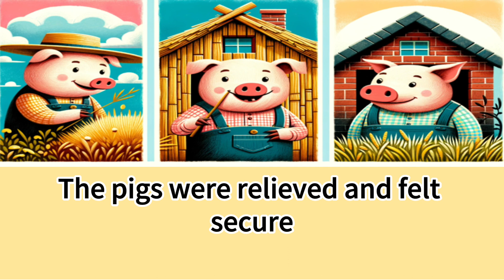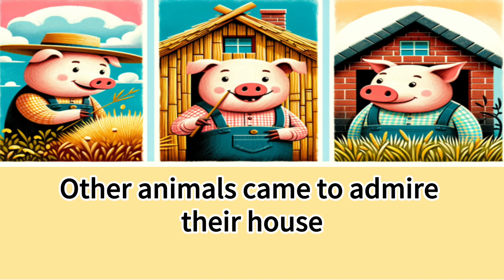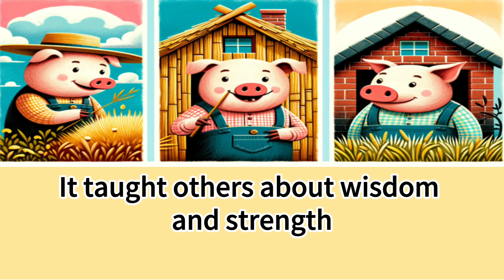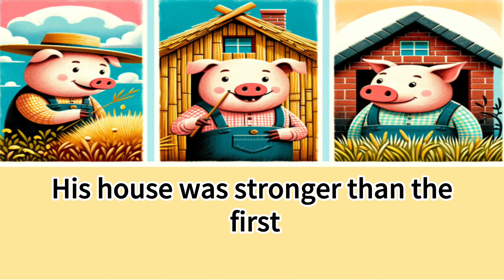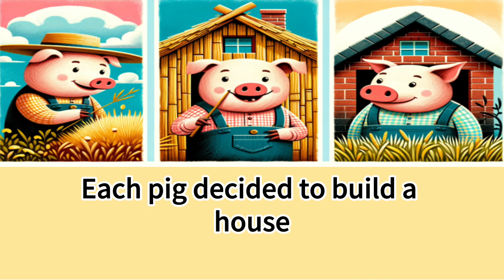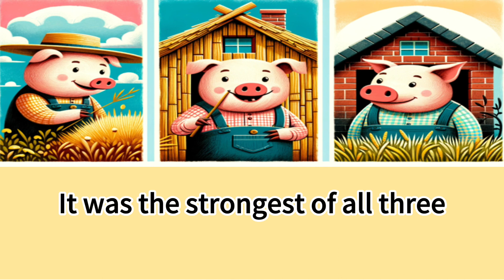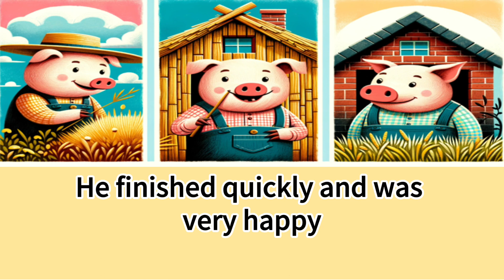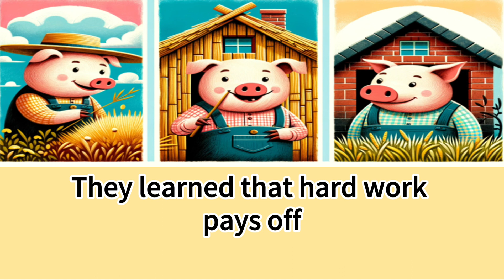The Three Little Pigs | Learn English through Story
Once there were three little pigs.
Each pig decided to build a house.
The first pig built his house of straw.
He finished quickly and was very happy.
He played music and danced around.
His house was weak, but he didn't mind.
The second pig built his house of sticks.
It took longer than the straw house.
He worked carefully and thoughtfully.
His house was stronger than the first.
The third pig chose to build with bricks.
He knew it would take a long time.
He worked hard every day.
His brothers thought he was working too hard.
But he wanted a strong, safe house.
Finally, his brick house was done.
It was the strongest of all three.
The pigs were happy with their homes.
They lived peacefully for a while.
Then, one day, a wolf came to their village.
The wolf first went to the straw house.
He blew it down with one breath.
The first pig ran to the stick house.
The wolf followed him there.
He blew down the stick house too.
Both pigs ran to the brick house.
They were scared but hoped to be safe.
The wolf couldn't blow down the brick house.
He tried and tried but failed.
The pigs were relieved and felt secure.
The wolf then tried to trick them.
He asked them to come out.
But the pigs were smart and stayed inside.
The wolf thought of another plan.
He decided to enter through the chimney.
The pigs heard him on the roof.
They quickly put a pot of boiling water.
The wolf fell into it and ran away.
He never came back to bother them.
The pigs learned to be wise and careful.
The pigs lived happily in the brick house.
They were safe from the wolf.
The first two pigs thanked their brother.
They learned that hard work pays off.
They all helped to rebuild the village.
Other animals came to admire their house.
They became famous for their bravery.
Many came to learn from them.
The pigs taught them about building strong homes.
Their village became a safe place.
The three pigs lived long and happy lives.
They always remembered their adventure.
They were glad they stuck together.
Their bond as brothers was very strong.
The story of the three pigs spread.
It taught others about wisdom and strength.
Children loved to hear their tale.
It became a classic story over time.
The three little pigs were heroes.
Their legacy lived on for generations.